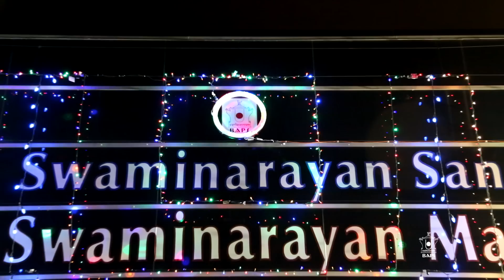Diwali & Annakut 2012, San Jose, CA